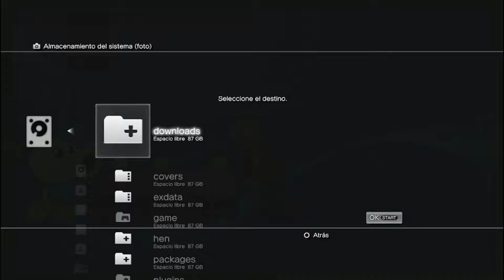HAZME CASO... NO HAGAS NUNCA ESTO en tu PS3...